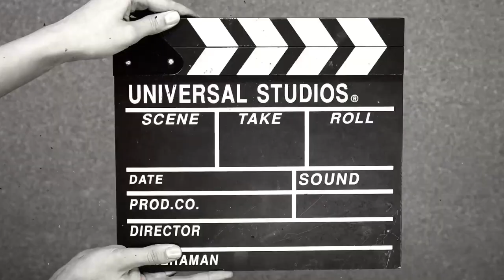School 🏫 Vlog |Maxx vlogs | school time 😎